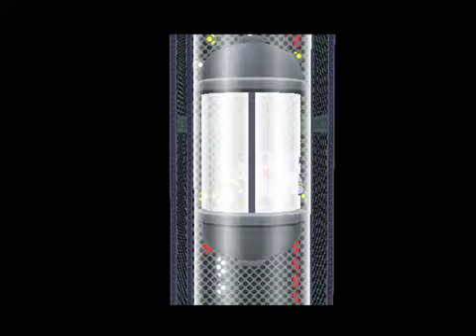Let's Play Paper Mario 2 (Blind) | Chapter 7 | Episode 4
In den Katakomben die Tür aufbrechen? Oder um die halbe Welt reisen, um eine Kanone zu aktivieren, mit der man sich selbst zum Mond schießt? Mario wählt Option 2!